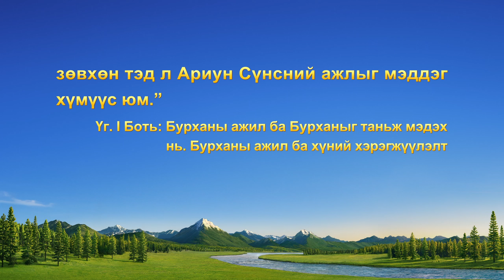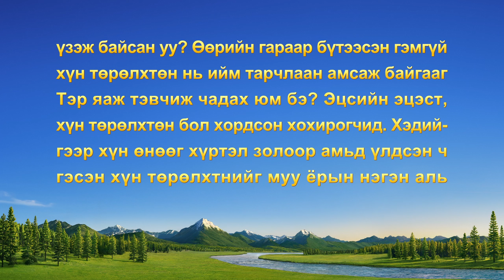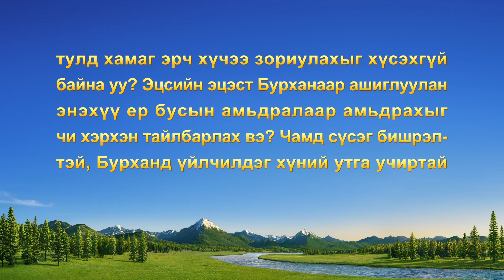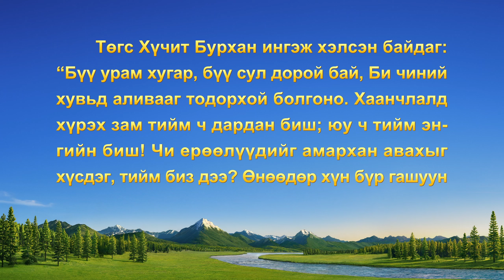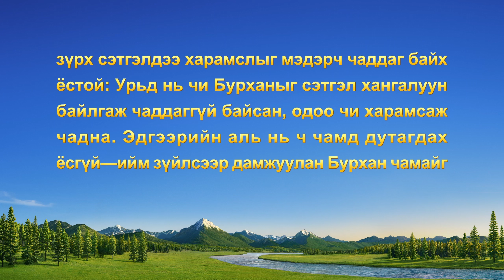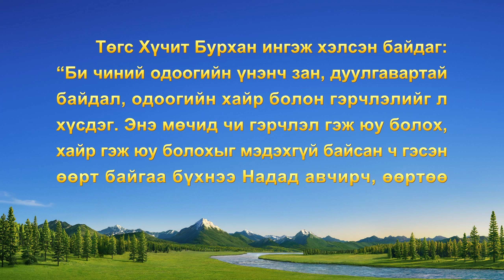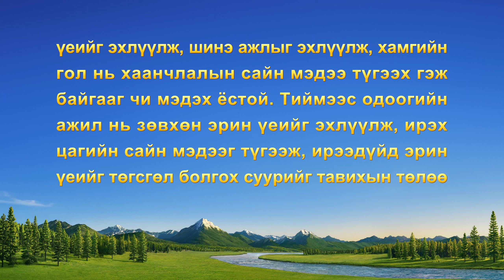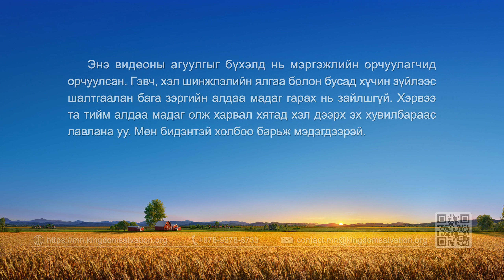Сайн мэдээний гэрчлэлүүд "Сайн мэдээ түгээхдээ бэрхшээлтэй хэрхэн нүүр тулах вэ" (Mонгол хэлээр)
Тосгоных нь итгэгчид эргэн ирсэн Эзэний үгийг сонсоогүйг тэр хараад, Эзэн эргэн ирсэн тухай гайхалтай мэдээг хүн бүрд хэлэхийг хүссэн ч болгоомжлол, санаа зовнилоор дүүрэн байлаа. Түүнийг сайн мэдээ түгээхэд тосгоныхон сонсох болов уу? Түүнд ямархуу саад бэрхшээл тулгарсан бол? Тэрээр сайн мэдээ түгээж, Бурханыг гэрчилсээр байх хүч чадлыг хаанаас олж авсан бол?